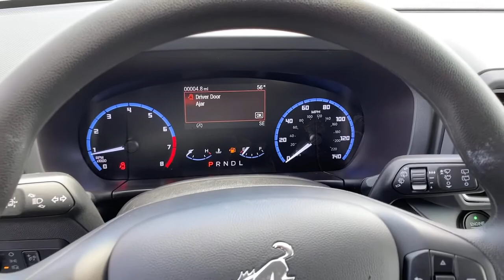2021 Ford Bronco_Sport Iowa City, Cedar Rapids, North Liberty, Waterloo, Coralville, IA F21123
Shadow Black New 2021 Ford Bronco_Sport available in Iowa City, Iowa at Deery Brothers Ford Lincoln. Servicing the Cedar Rapids, North Liberty, Waterloo, Coralville, IA area.
2021 Ford Bronco_Sport Big Bend - Stock#: F21123 - VIN#: 3FMCR9B66MRA68782

Shadow Black 2021 Ford Bronco Sport Big Bend 4WD 8-Speed Automatic 1.5L EcoBoostbrbrAt Deery Brothers Were Here For You! HASSLE-FREE UPRONT PRICING with a friendly personalized no pressure purchase. And even better youll buy on your terms.2020 Ford Presidents Award Winner. Voted 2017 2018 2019 BEST OF AREA NEW CAR 2020 BEST OF USED CAR Dealership. A Doc Fee of $180 applies. Recent Arrival! 25/28 City/Highway MPG Price includes: $500 - Retail Bonus Customer Cash. Exp. 07/06/2021